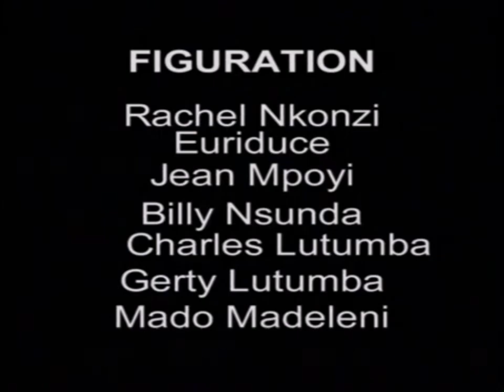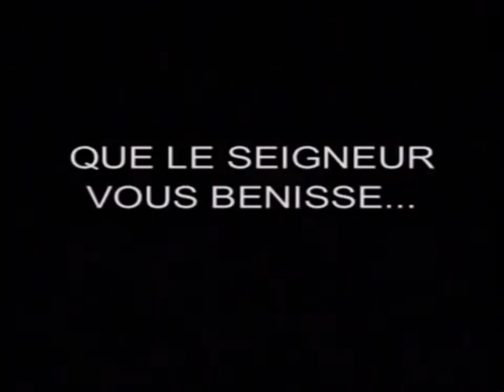Aimé Nkanu - Outro & Credits (Je dois partir)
Outro & Credits of the DVD version of the album "Je dois partir" by Aimé Nkanu.

• Album is available digitally.

➢ Info:

Year: 1998
Album: Je dois partir
Artist: Aimé Nkanu
Distributors: Aimé Nkanu
Album · Soon.